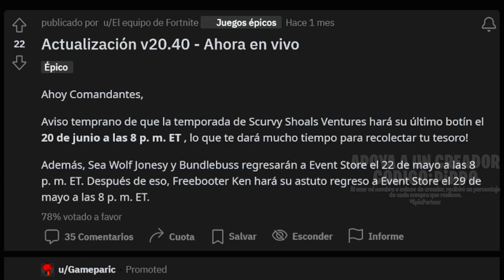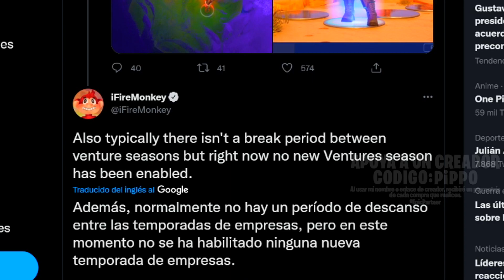SE ATRASAN LAS AVENTURAS - FORTNITE SALVAR EL MUNDO